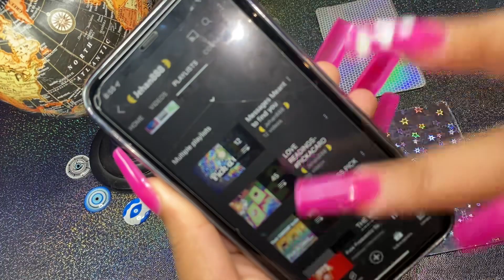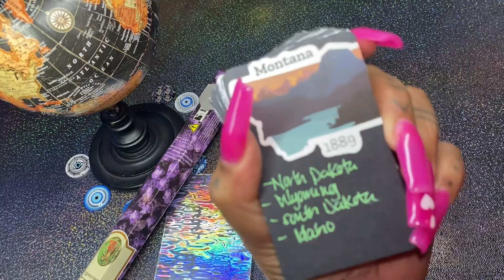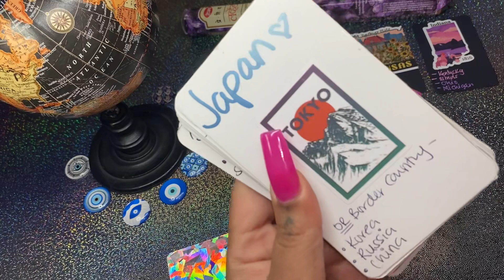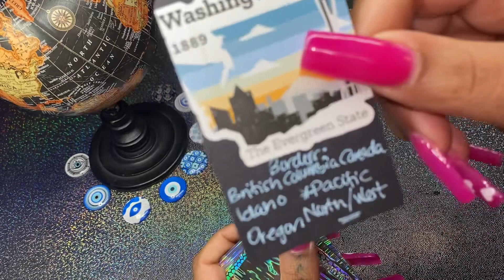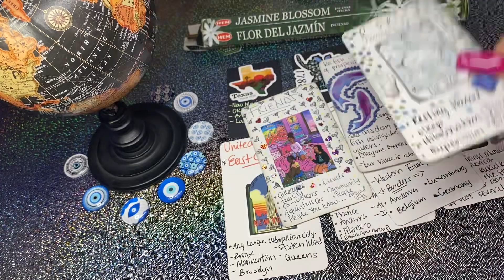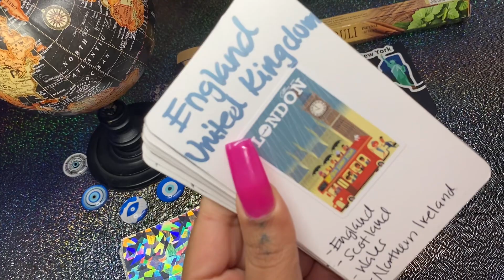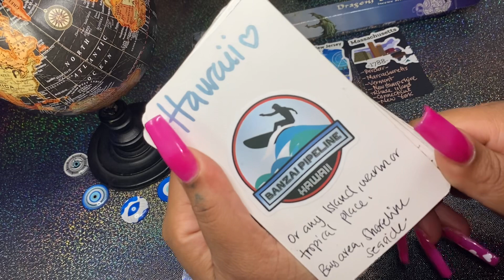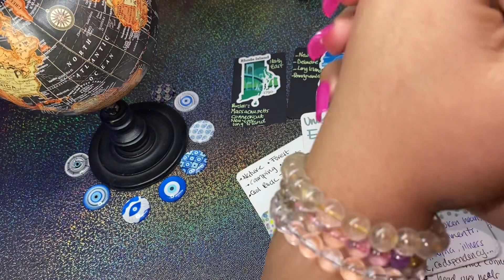Where In The World Will You Relocate Or Travel To Next? 🌍 ✈️ 🏡 🚗 *Timeless* Pick a Card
🌎✈️Time Stamps✈️🌎

💜1 Lavender 3:21

🌸2 Jasmine blossom 11:47

🌿3 Cinnamon Patchouli 18:47

🐉🩸4 Dragons Blood 24:01
⚠️Tarot readings are meant for E.N.T.E.R.T.A.I.N.M.E.N.T 🤷🏽‍♀️
🛑I am NOT a therapist

🗣USE YOUR INTUITION! & ignore what doesn’t apply to you! I pick up on different storylines & energy so if a message doesn't resonate it may be for someone else and that's fine I'm ONLY Human!

📧Email Readings📧

🔹O n e Question $11.11

🔸T h r e e Questions $22.22

Be sure to add your email in the note when you pay!
Wait for your confirmation email & respond with your question once you receive it.
Your reading(Picture of the cards & explanation) will be sent to your inbox in 48 hours or less. Must be 18+ to order
 Open ended questions ONLY! “Why?” “How?” and “What?”
Thanks in advance for all of your support 💖✨

to sign up for Crypto.com and we both get $25 USD 🌛

🐛🦋🐛TIP JAR🐛🦋🐛
Donations are greatly appreciated and may your generosity return to you 7,777 times over!

I appreciate all of the support and truly hope you enjoy my readings! XO Always! Jehan